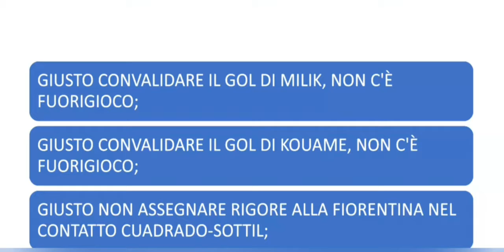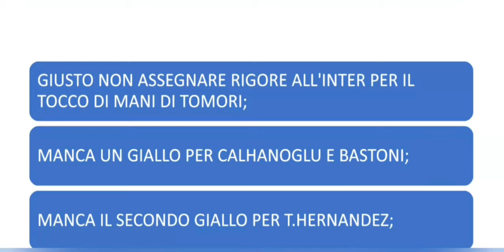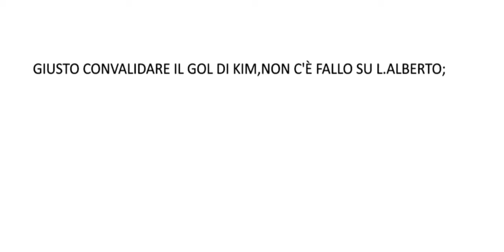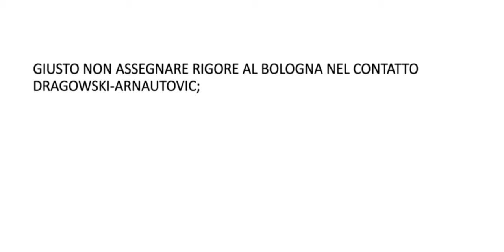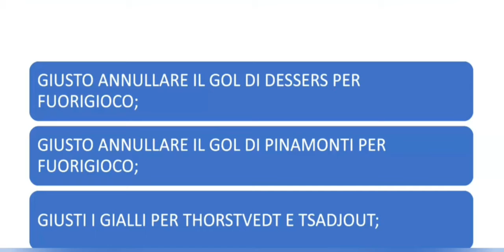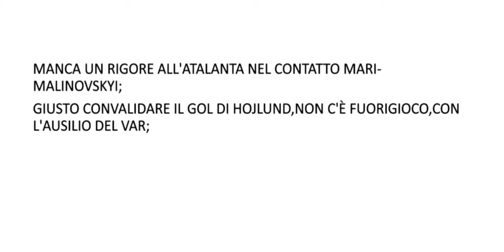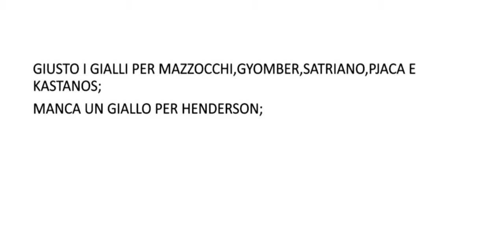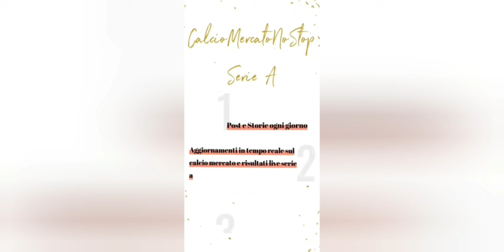VAR...LIAMONE!! Quinta giornata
Ecco a voi il quinto episodio di Var...liamone, serie precedentemente portata su Instagram, in cui andremo ad analizzare gli episodi più dubbi di ogni giornata di serie A